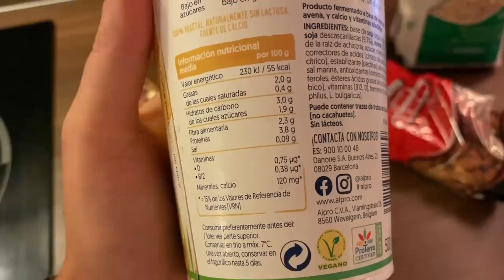Co jem w ciągu dnia (roślinny food vlog)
W tym odcinku roślinnego food vloga pokazuję mój ulubiony przepis na makaron z tofu.